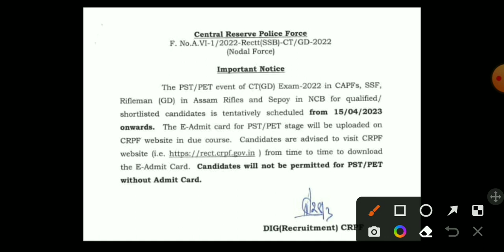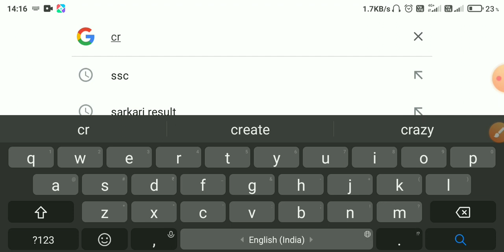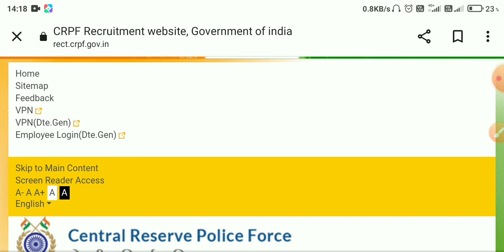ssc gd physical result notice fake or real #sscgd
ssc gd physical result out
ssc gd physical result
sscgd physical